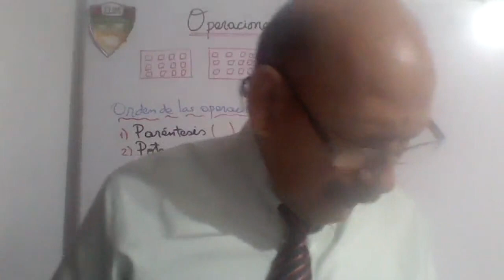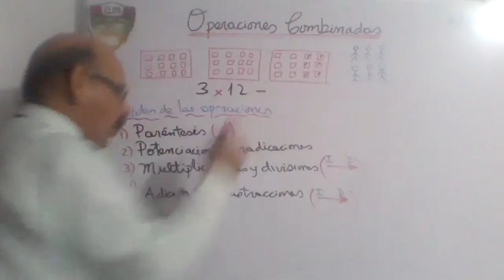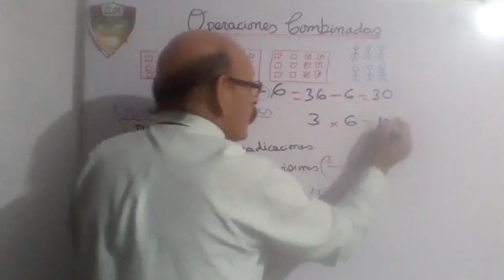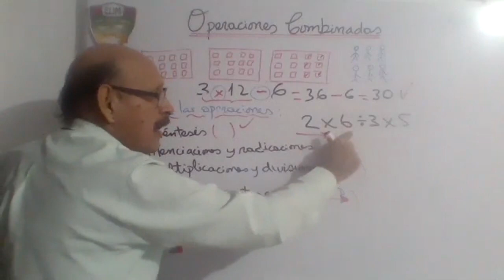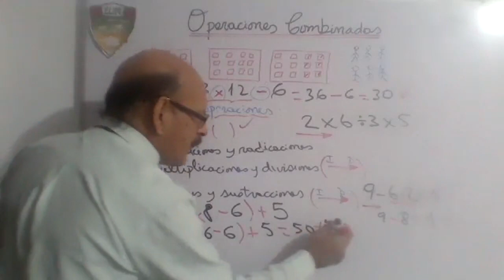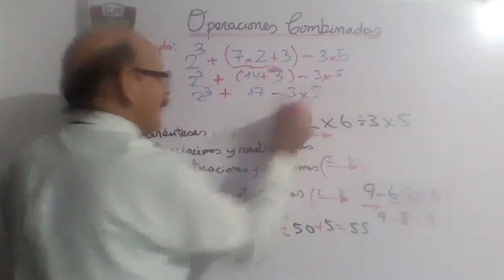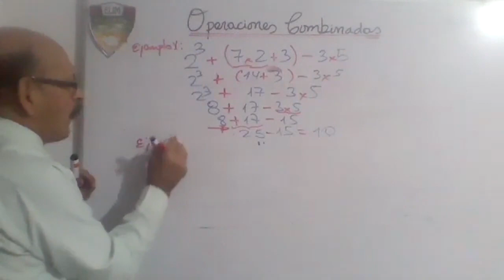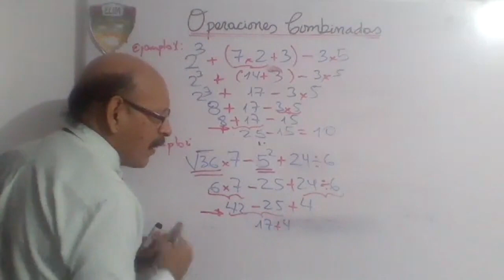Tema: OPERACIONES COMBINADAS - 4° GRADO PRIM - MATEMÁTICA Fecha: 15/06 Prof: SUAREZ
Tema: OPERACIONES COMBINADAS
Grado: 4° GRADO PRIM
Curso: MATEMÁTICA
Fecha: 15/06
Prof: SUAREZ